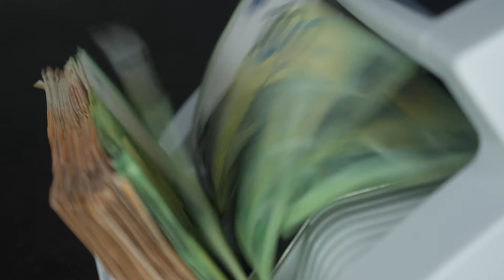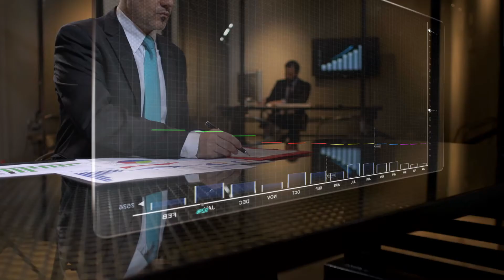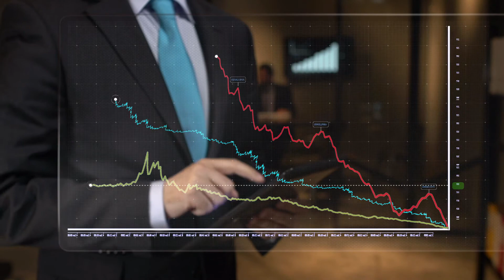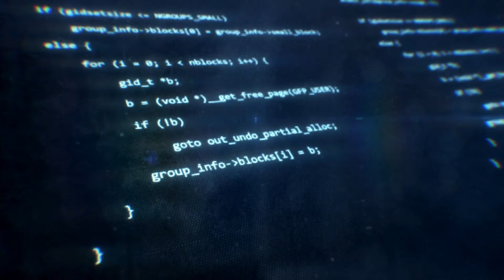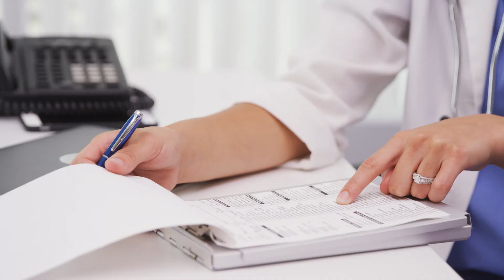THE 5 Cs TO SUCCESSFUL OUTSOURCING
Join Mr. Souren Sarkar, CEO of Nexval and a Certified Mortgage Banker in conversation as he talks about the 5 Cs (COST, COMPLIANCE, CRITICALITY, CAPACITY, CAPABILITY) of Successful Outsourcing.

to know about Nexval's mortgage services.